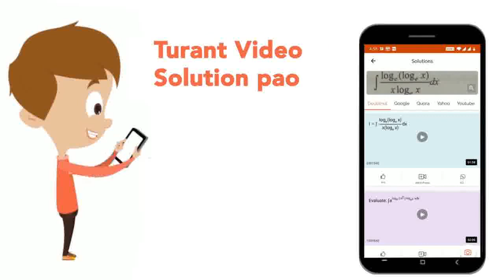The food does not enter the wind pipe due to | CLASS 10 | RESPIRATION IN PLANTS AND ANIMALS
The food does not enter the wind pipe due to
Class: 10
Subject: BIOLOGY
Chapter: RESPIRATION IN PLANTS AND ANIMALS
Board:NEET

👉 Have Any Query? Ask Us.